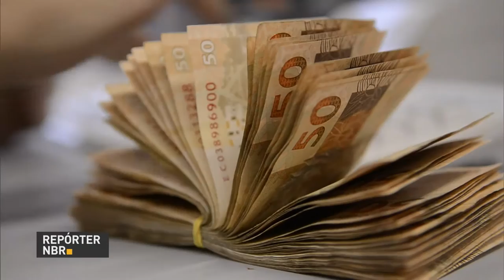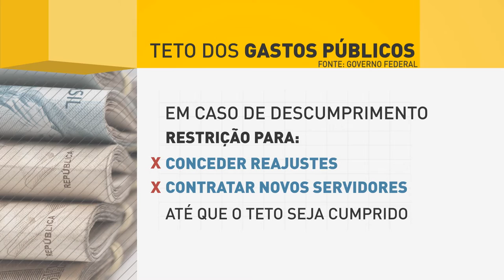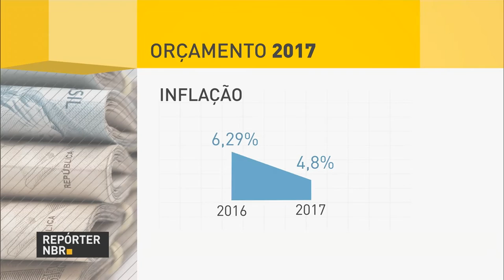Orçamento deste ano prevê despesas de mais de R$ 3,5 trilhões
REPÓRTER NBR - 11.01.17: Orçamento deste ano prevê despesas de mais de R$ 3,5 trilhões. Mesmo com a contenção, saúde e educação não tiveram os investimentos reduzidos. as duas áreas mantêm os mínimos previstos na Constituição, de 15% e 18% da receita.